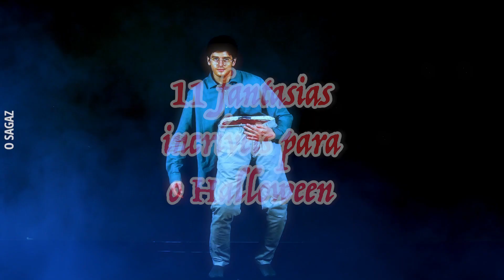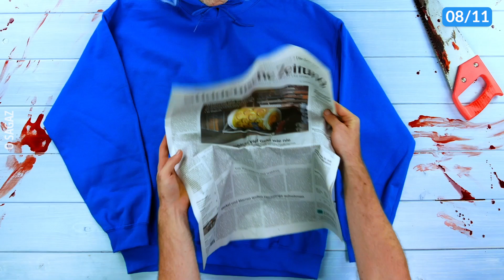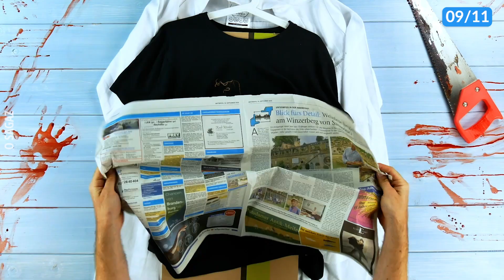11 ideias assustadoras para o Halloween | Fantasias e tutoriais de maquiagem baratos de última hora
Se você quer uma ideia para viralizar nas redes, aprenda com a gente essas ideias para a época mais assustadora do ano.

Lista de ideias:

00:00 Ideias de última hora
03:50 Fantasias assustadoras
06:47 Fantasias fofas e engraçadas

O Sagaz apresenta truques geniais, dicas e lifehacks, que deixam a vida mais fácil. Faça você mesmo - jardim - reaproveitamento - artesanato - tutoriais. Deseja ver mais conteúdo como este? Então, assine, curta e siga-nos para ver em primeira mão os novos vídeos que você pode compartilhar com sua família e amigos!